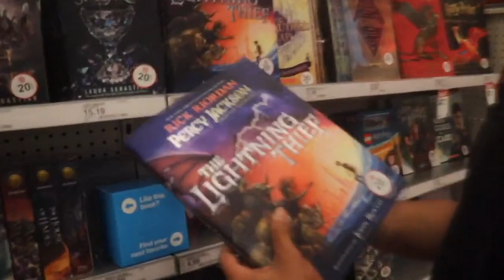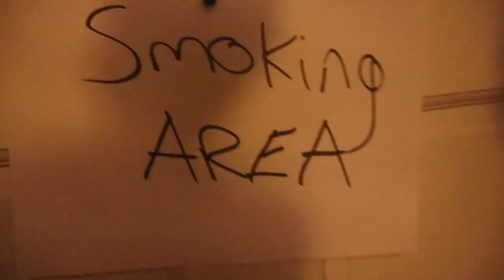HE IS BANNED FROM HERE BECAUSE OF THIS!!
We went to target, attempted a barbecue, through a party

🛎TURN ON MY POST